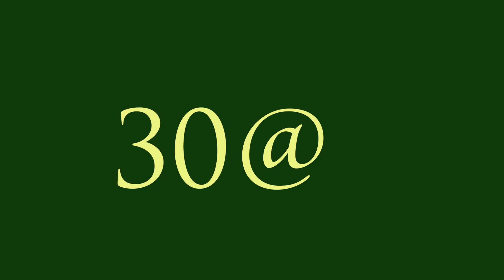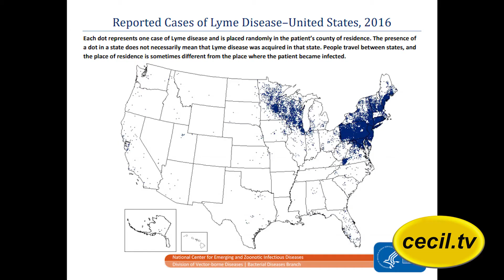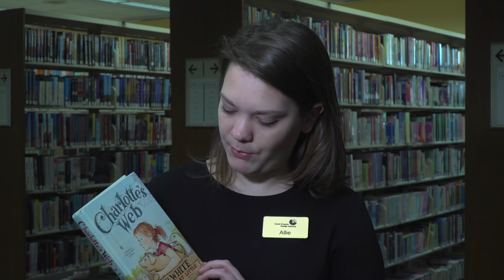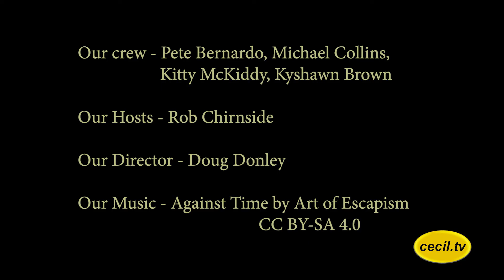Cecil TV 30@6 | June 19, 2018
This week on 30@6 we feature Part 1 of our Cecil TV/CecilWhig interview with County Councilman Dan Schneckenburger who is running for re-election for the District 3 Council seat. He is interviewed by Cecil Whig Editor Jacob Owens.

Also featured: A Summer 2018 mosquito and tick primer with Cecil County Health Department Deputy Health Officer Dr. Henry Taylor, Allie Charles of the Cecil County Public Library as she tells us about the Great American Read, and more!